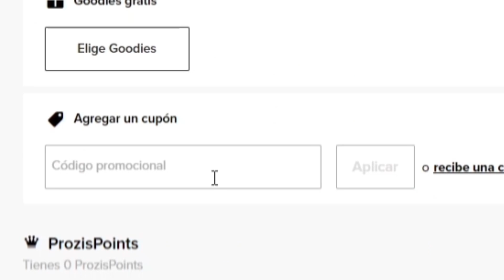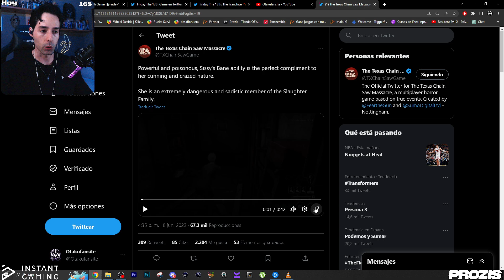LA MATANZA DE TEXAS MUESTRA EL PODER DEL NUEVO KILLER SISSY CON SU MORI Y ESTA BRUTAL!!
💪🏼 ¿Quieres mejorar tu rendimiento físico? Compra en Prozis con mi código OTAKUFS para conseguir un descuento.